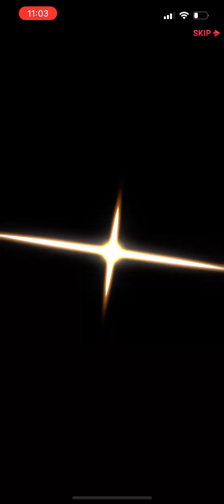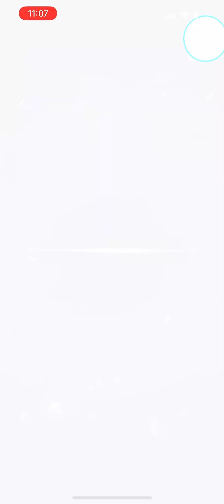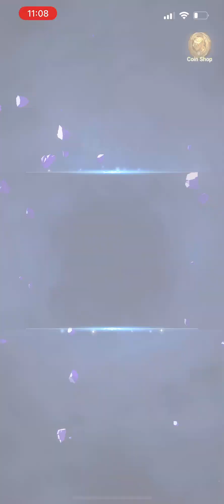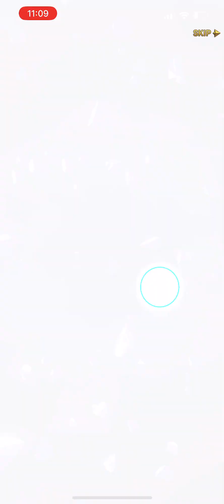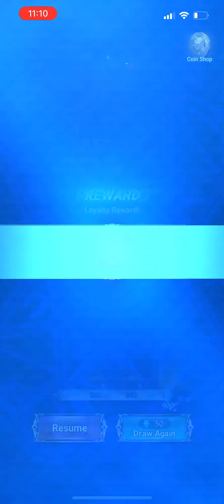Insane summons for New Escanor